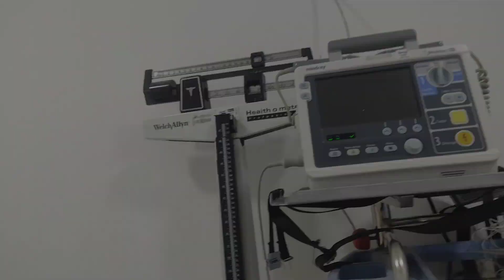REGALOS DE NAVIDAD🎄/VAMOS A URGENCIAS 😷 Y VLOGMAS#1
espero les guste mi vídeo tanto como a mi grabarlo esto es algo que siempre me ha apasionado y compartir esta etapa junto a mi familia y que queden registrados los recuerdos es lo mejor del mundo ♥️ gracias por el apoyo se que poquito a poquito iremos creciendo.